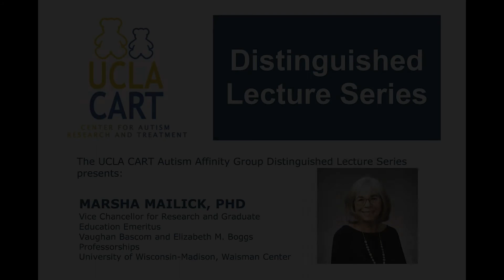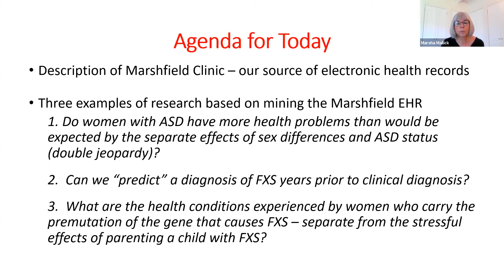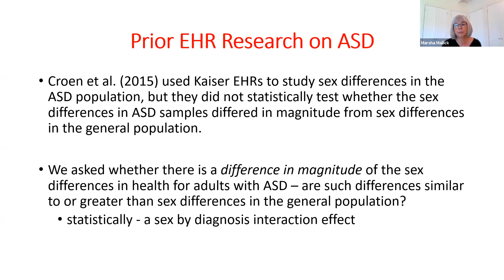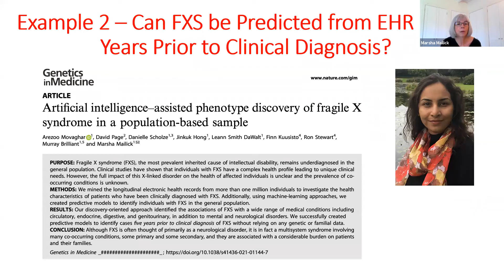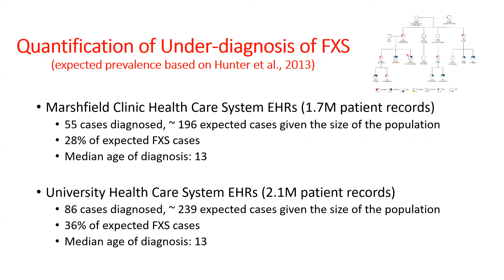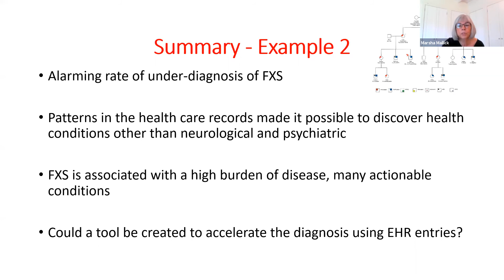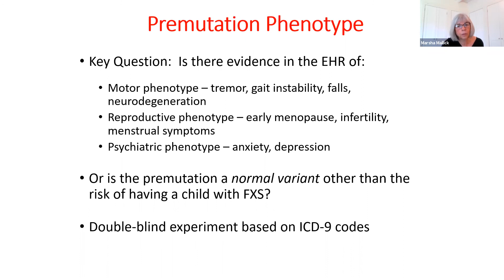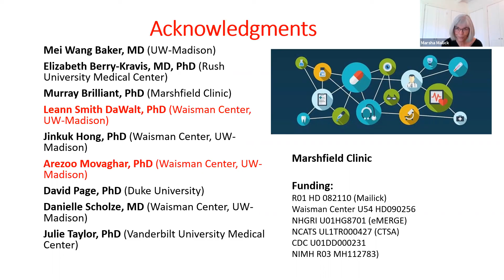Mining Electronic Health Records for Phenotypic Discovery in Autism and FXS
UCLA CART Distinguished Lecture Series
Speaker: Dr. Marsha Mailick
Moderator: Dr. Shafali Jeste